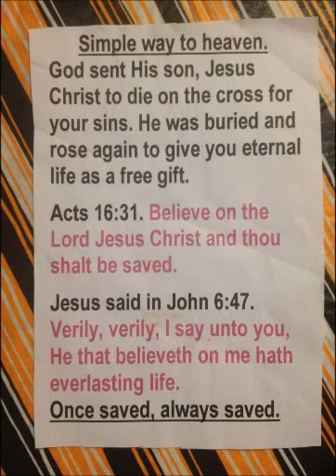The saved understand God's Word.